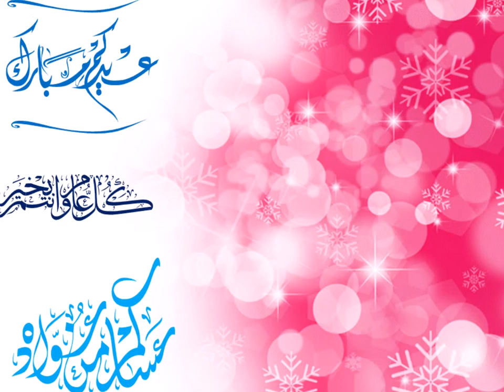Eid El Fitr Movie HD عيد الفطر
Eid ElFitr video HD  عيد الفطر